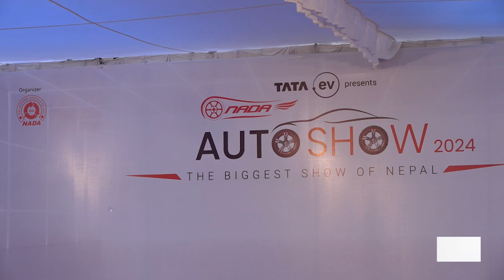Finance Minister Bishnu Prasad Paidel inaugurated NADA Atay 2024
The Biggest Show of Nepal @namitelevision@namitelevision @NADA nadaautosho2024 tata tatamotors @Neta@Skywell @NAAMIxPRIME
 NADA AUTO SHOW 2024
अर्थमन्त्री विष्णुप्रसाद पाैडेलद्वारा नाडा अटाे शाे 2024 उद्घाटन